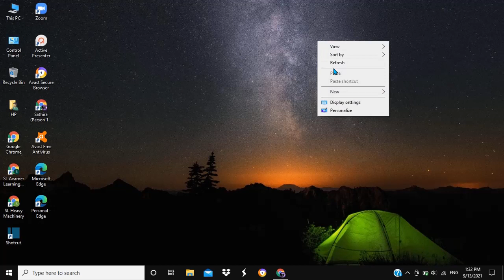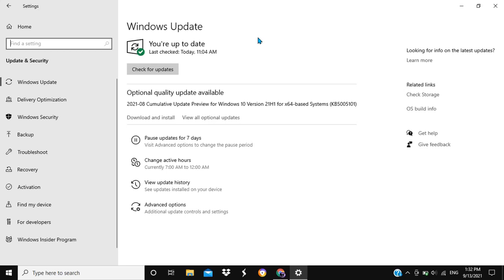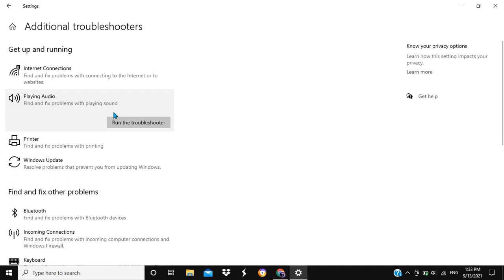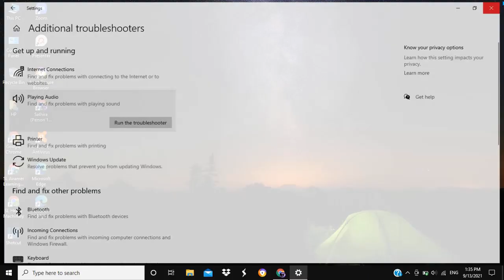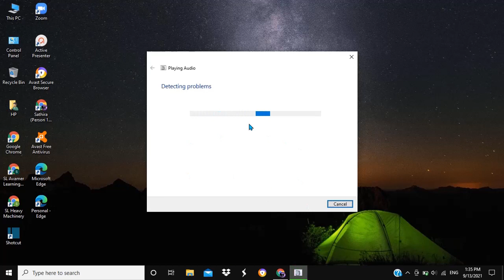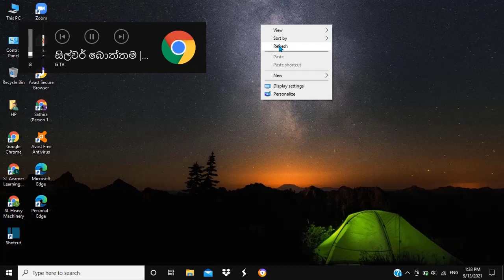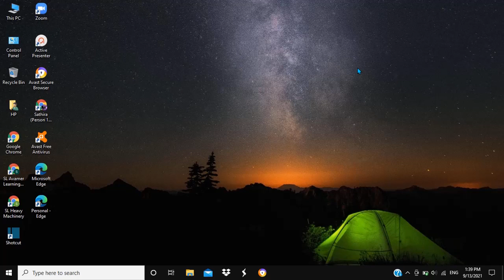How to fix audio and volume button not working problem in sinhala review | SL Avamer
Hey friends! this video I show How to fix audio and volume button not working problem in sinhala review.